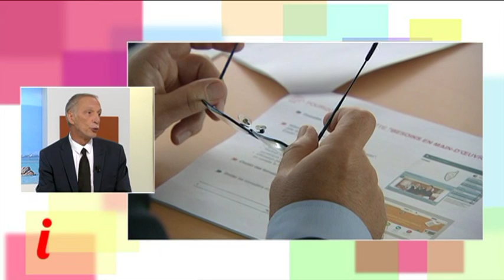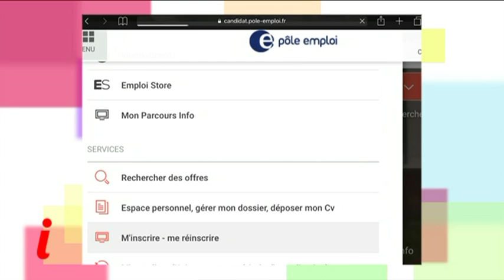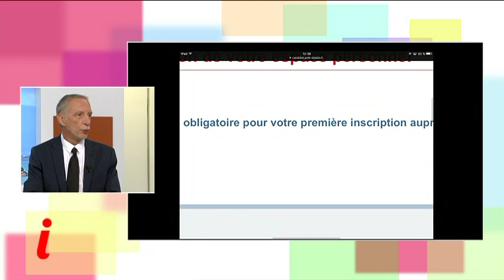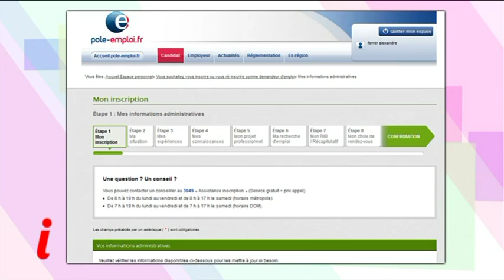Inseme du 21/09/2016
1. La semaine bleue (l'occasion de « la semaine bleue » Semaine Nationale des Retraités et Personnes Âgées, nous parlerons des difficultés rencontrées et des solutions proposées, avec Toussaint Desanti, il est notre invité)
2. S'inscrire à pôle emploi (si vous avez du mal avec les formalités administrative, Jean-Marie Marcaggi vous viendra en aide, c'est notre expert)
3. Pianellu, plus vieille châtaigneraie d'Europe (direction la Castagniccia c'est le choix de Francesca)
4. Le questionnaire d'Emmanuelle (rien de tel pour entretenir sa mémoire qu'un questionnaire, c'est Emmanuelle qui vous fera faire sa gymnastique intellectuelle du jour)